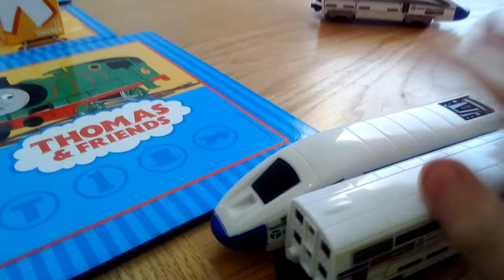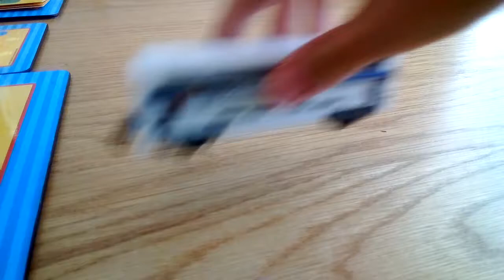Aaron Berry The Series Has Landed